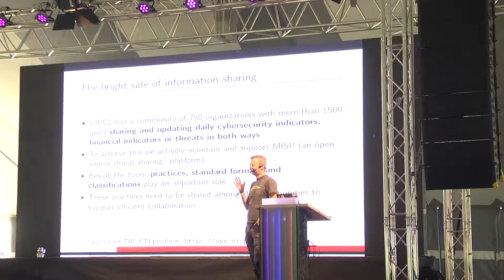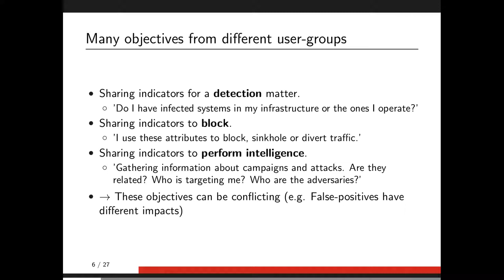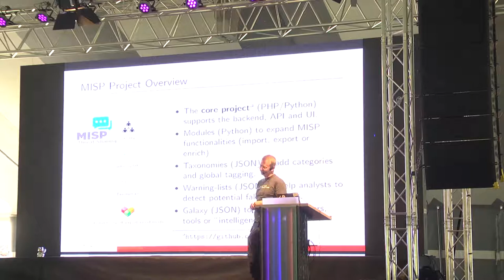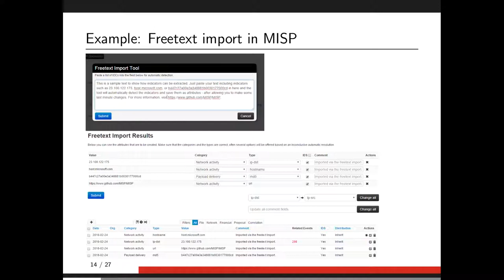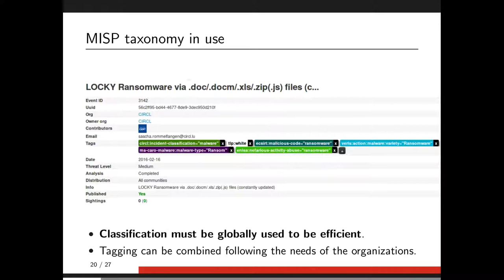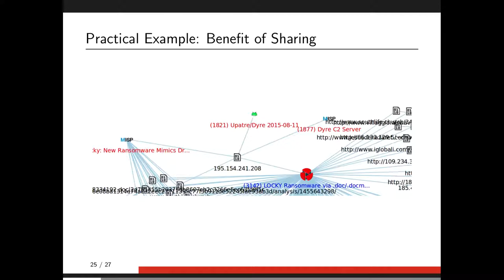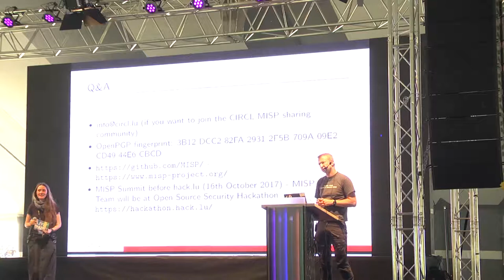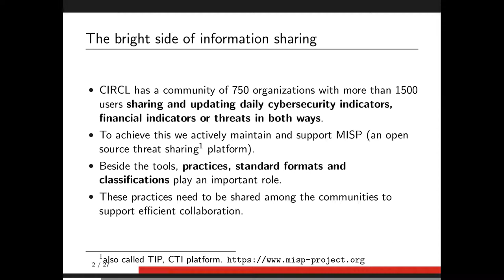MISP threat sharing platform (SHA2017)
The MISP threat sharing platform is a free and open source software helping information sharing of threat and cyber security indicators.

Information sharing is a key element in detecting security breaches and proactively protecting information systems and infrastructures, but the practical aspect is often forgotten. Alexandre Dulaunoy offers an overview of MISP, a free software tool that supports information-sharing practices among communities, and shares some lessons learned while building it.

Topics include:

    An overview of the information-sharing challenges in cybersecurity
    Best practices in information security
    The history of the MISP platform and the open source/free software community behind
    How the development of the free software project helps to support information-sharing practices
    How the platform is designed to support analysts, reversers, and ICT professionals in their day-to-day activities
    The ongoing projects in the MISP platform and how you can contribute

Alexandre Dulaunoy